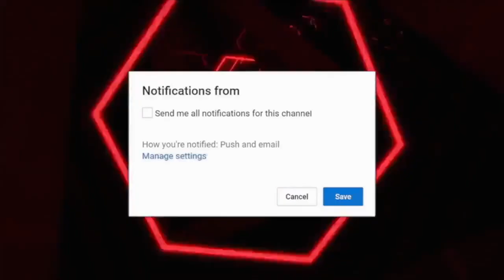WHY TRASH TALKERS WANT TO PLAY 1 v 1 IRL AFTER GETTING BLOWN OUT! NBA2K20 MYTEAM